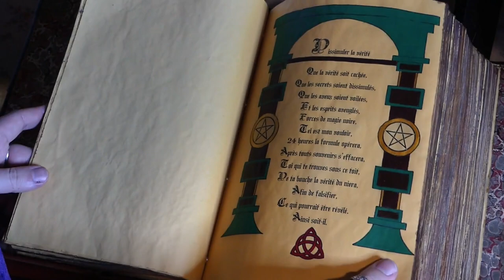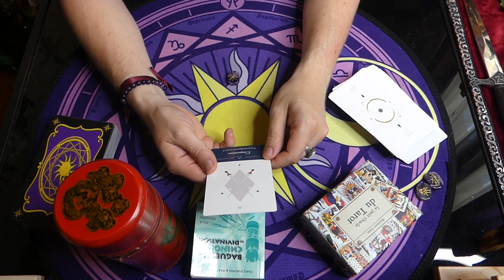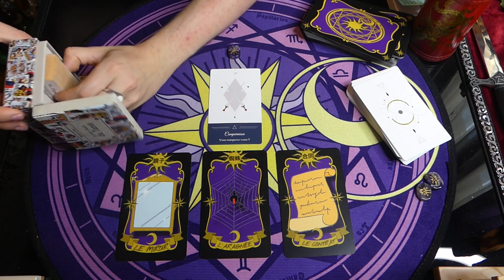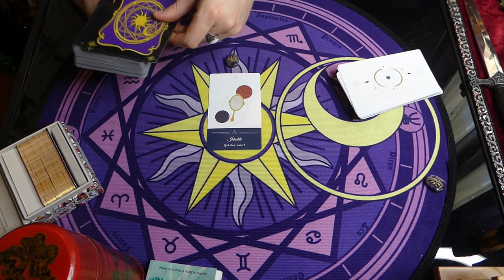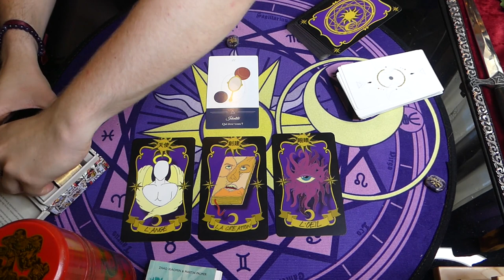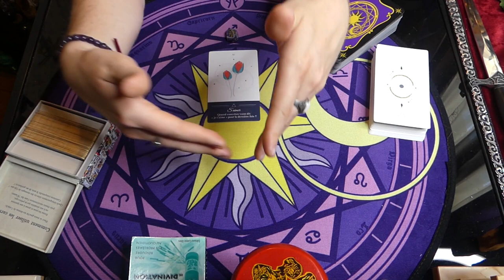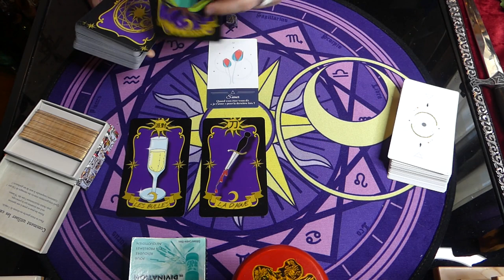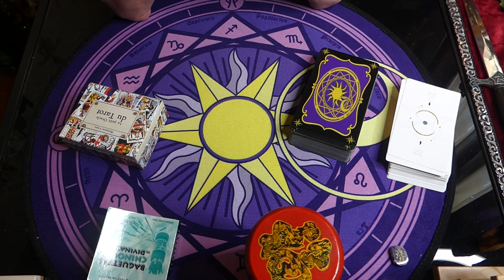🔮⏳TROIS CHOIX⏳🔮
⏳TIME LINE ⬇️ :
Choix 1 : 09:30
Choix 2 : 28:00
Choix 3 : 48:48